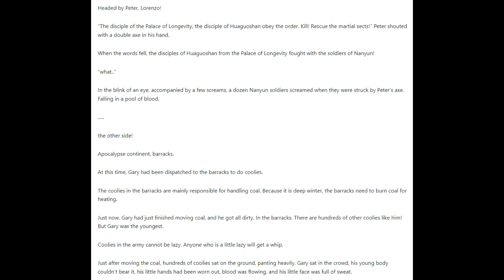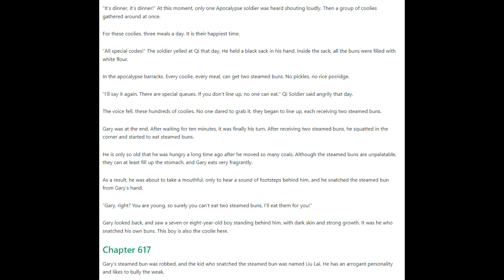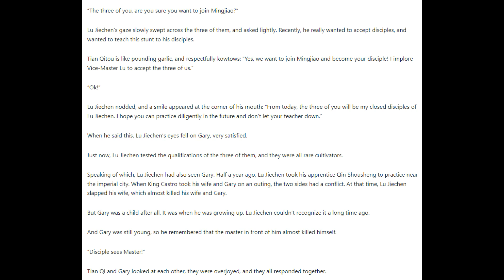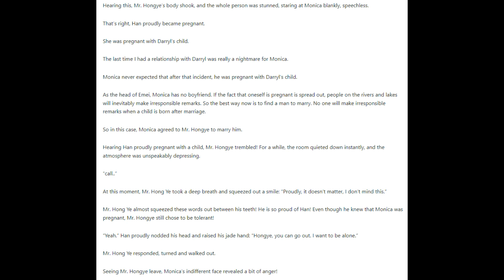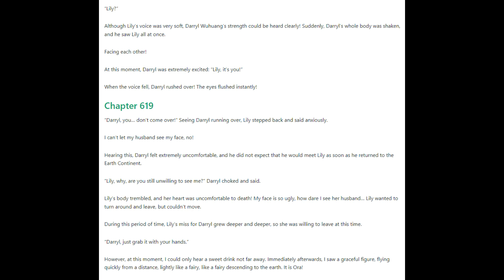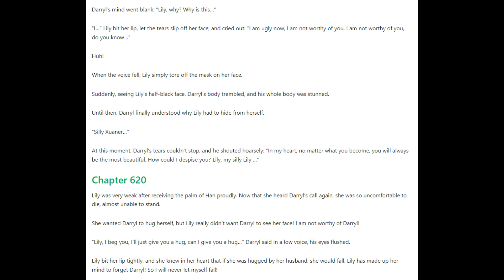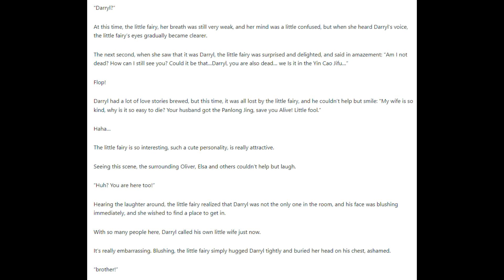The Ultimate Husband 616 - 620